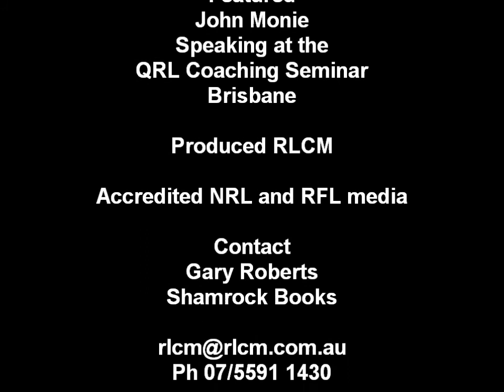John Monie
QRL Coaching Conference